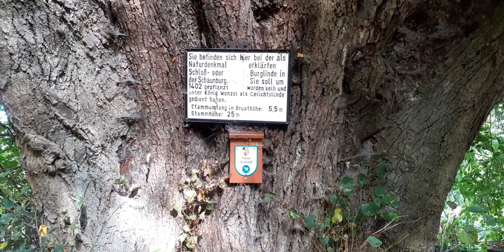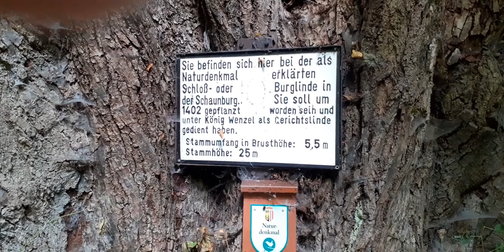Die 618 Jahre Linde bei der ehem. Burg Schaunberg bei Eferding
Die imposante Begegnung mit dieser Linde ist getragen von tiefer Demut und Achtsamkeit. 🙏🙏🙏

1402 gepflanzt und heute eine sooo mächtige Erscheinung. Als ich von ihr hörte - spürte ich, da muss ich hin. Das gnadenvolle Wetter am 24. September 2020 war der Grund, dass ich an diesem Tag mit den so mystischen Energien von MYRIEL ein MAN'DA'LAA-Portal zeichnen durfte.

Die Tag- und Nachtgleiche war auch gerade erst vorbei. Man konnte die Magie fast schon greifbar spüren. Einige Stunden hat es gebraucht bis - das Mandala vollendet war - und ich war eigentlich nicht erstaunt über die edle Erscheinung der Zeichnung mit vielen, vielen Herzen darin.
Ich bin soooo dankbar, dass ich diese Erfahrung erleben durfte.

Noch ist das MAN'DA'LAA-Portal nicht veröffentlicht, doch ich arbeite daran.
Diese Linde hat es wahrlich verdient, dass sie diese 3:29 Minuten Beachtung und Würdigung erhält. Findest du nicht auch?

Die Qualität des Videos lässt zu Wünschen übrig - doch was wären wir, wenn wir keine Wünsche hätten. 😍😍😍
Das Video darf jetzt genau so sein - wie es sich darstellt - denn ich habe nicht vor damit an einem Filmwettbewerb teilzunehmen.

Doch am Besten ist es - ihr besucht sie selbst, denn eine Linde ist gerne unter Menschen! 💖💖💖

Eine Segnung für dich und all die anderen Baumriesen - die auf unserem wunderschönen, magischen Planeten wirken. Mit ihrer unermesslichen Weisheit und Güte!

In tiefer Liebe
SHANA